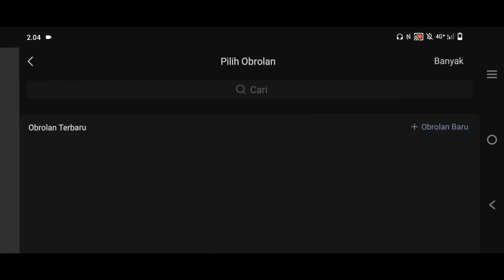UNDAWN how to get gifts every day